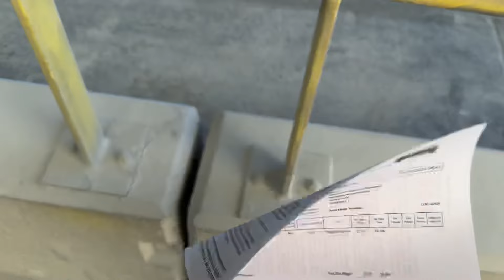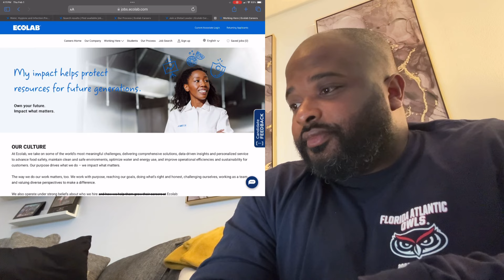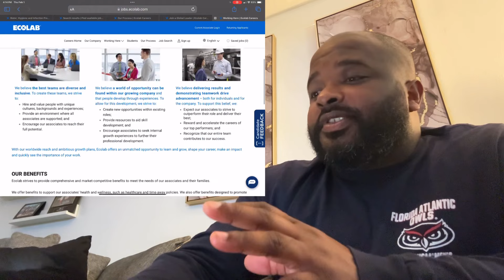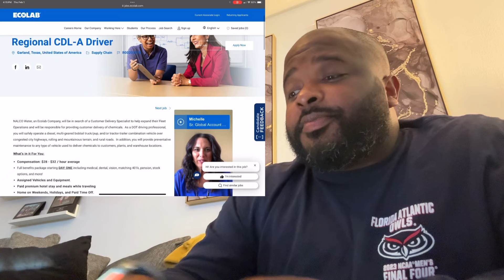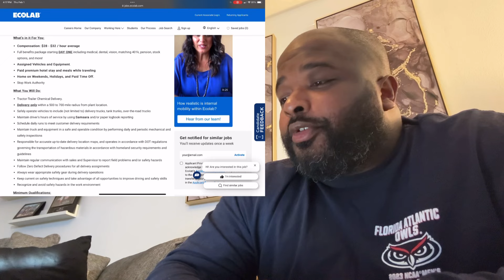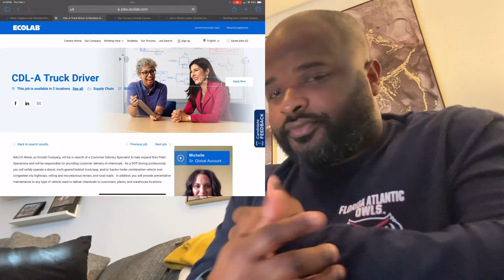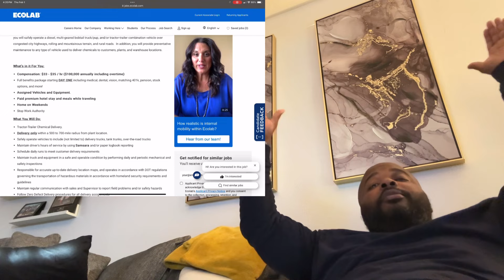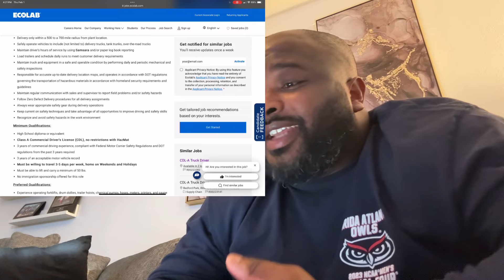ECOLAB IS PAYING $100K A YEAR & $5k Bonus 😳🤫💵 hotel stays & per diem 🙌🏾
in this video, we pick up a load in Waco, Texas and we take it down to Houston for the night and we catch us a Houston Rockets game before we do a company review of Ecolab. ENJOY‼️